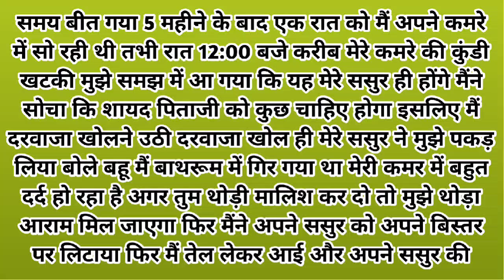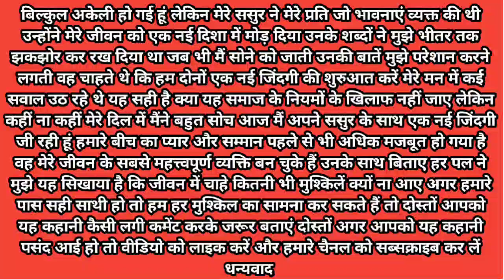Father in Law and Daughter in Law's Story | A Video